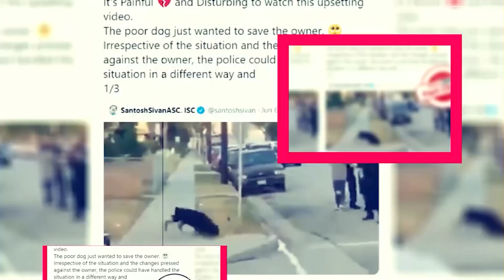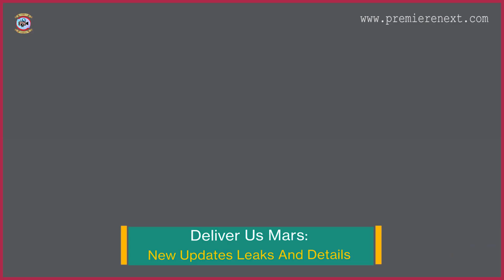Deliver Us Mars: New Updates Leaks And Details - Premiere Next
Deliver Us Mars: New Updates Leaks And Details
in this video, you will get the info related to Deliver Us Mars Release Date, Cast, and Key Details.

Technology updates
Netflix Series
Netflix Movies
Premiere Next